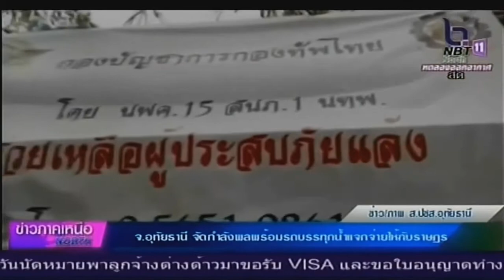หน่วยทหารพัฒนา จัดกำลังพลพร้อมรถบรรทุกแจกจ่ายน้ำให้ราษฎร อ ห้วยคต จ อุทัยธานี